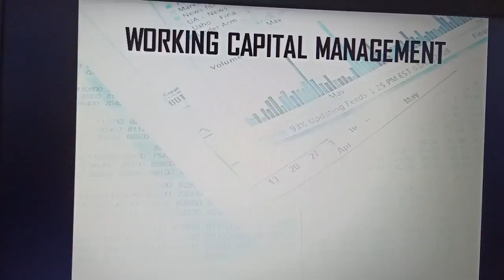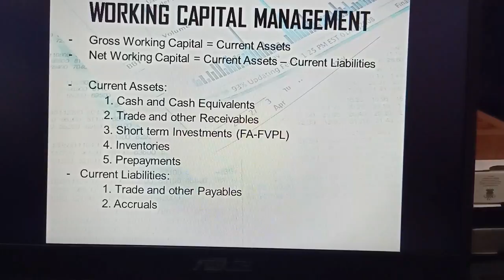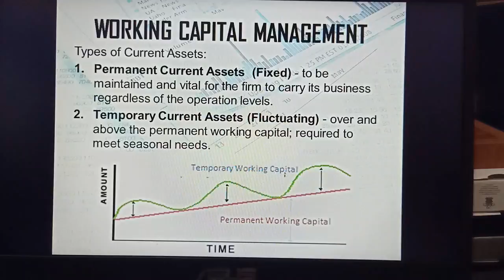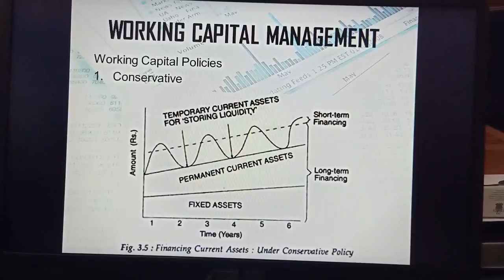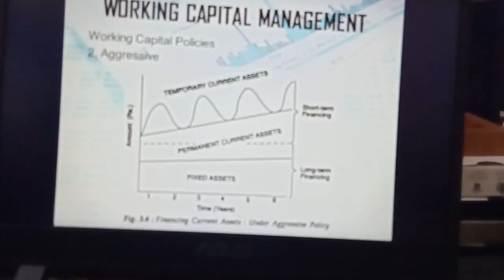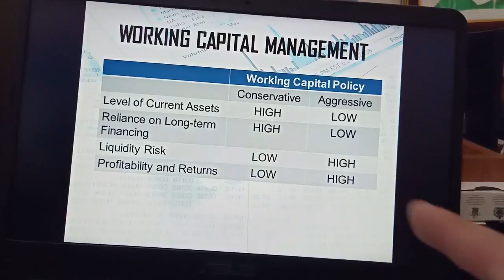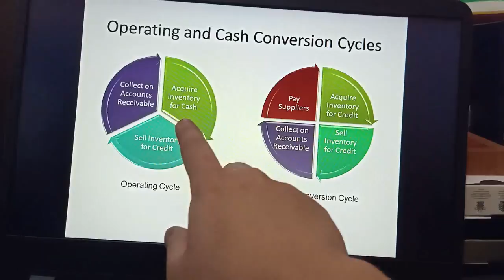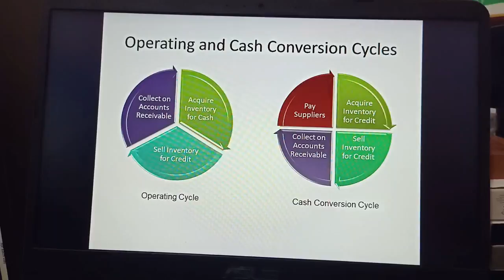General Working Capital Management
Heyzup, Guys! This is Patrick Cura, your prof next door. And for today's video, I'll be discussing General Working Capital Management.

Content:
- Working Capital
- Types of Current Assets
- Working Capital Policies
- Normal Operating Cycle vs. Cash Conversion Cycle